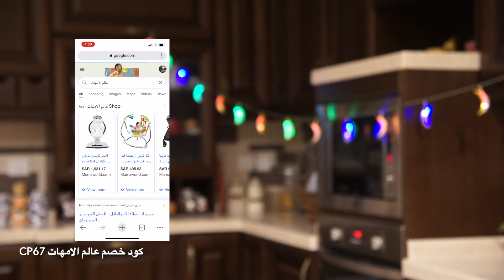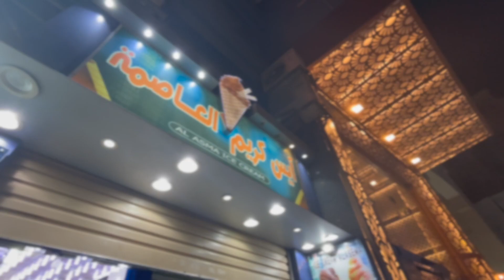اخيرا فطور رمضان عند اهلي 😍 | سفرة ماما الرمضانيه 🌙🌺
CP67

الفيديو اعلان مع موقع عالم الأمهات (ممزورلد)

رابط خلاط العصير